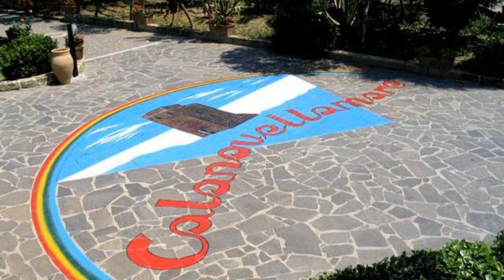Villaggio Hotel Club Calanovellamare, Piraino, Italy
About Property:
Villaggio Hotel Club Calanovellamare features a large outdoor pool and sun terrace, overlooking the Tyrrhenian Sea at Piraino. The on site restaurant serves Sicilian specialities.
Accommodation all has a balcony or a patio, some with sea views. They are decorated in a typical Mediterranean style, have air conditioning and a fridge.
A variety of entertainment is available at the Calanovellamare including tennis and an evening disco. Kids can make friends and play games at the miniclub.
Parking he...
Property Type: Resort
Address: Via Calanovella 5, 98060 Piraino, Italy
Searching For
1. Villaggio Hotel Club Calanovellamare - Piraino - Italy
2. Villaggio Hotel Club Calanovellamare - Piraino - Italy Address
3. Villaggio Hotel Club Calanovellamare - Piraino - Italy Rooms
4. Villaggio Hotel Club Calanovellamare - Piraino - Italy Amenities
5. Villaggio Hotel Club Calanovellamare - Piraino - Italy Offers and Deals
Audio Credit:
Track Title: Blank Slate
Artist: VYEN